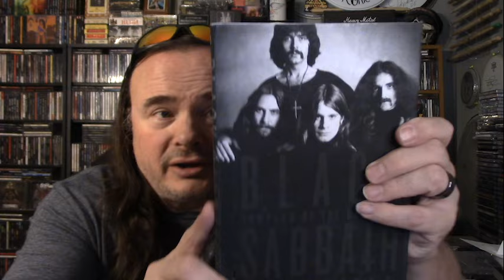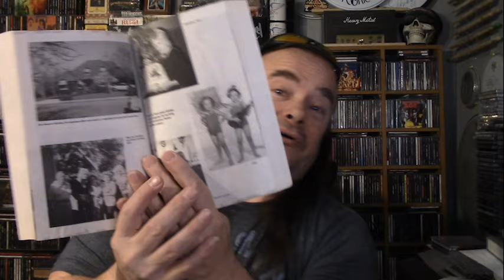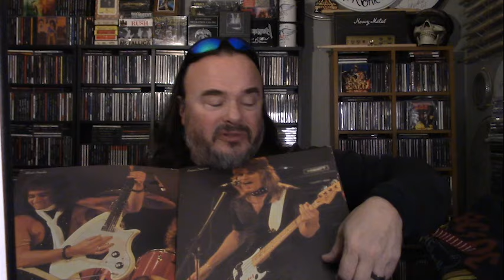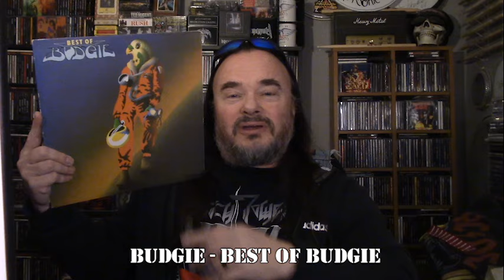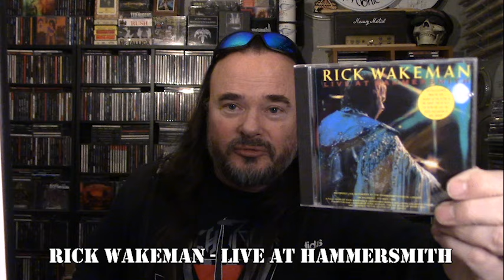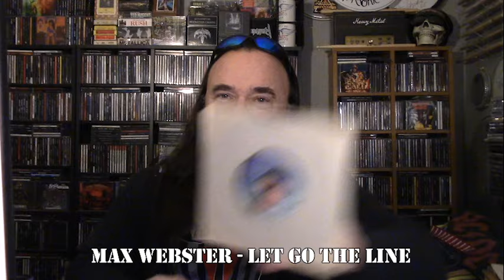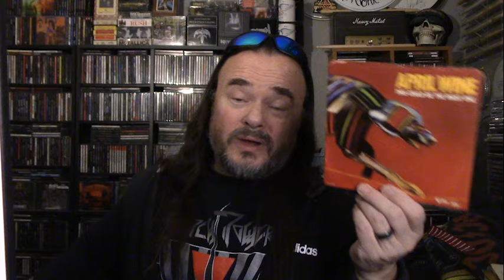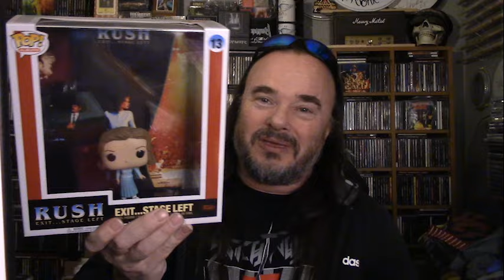The Mail #261 - Massive Package from the Great White North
The Mail #261 - A Massive Package from the Great White North inc. CDs, vinyl, 8-tracks, 7" singles, books and more...